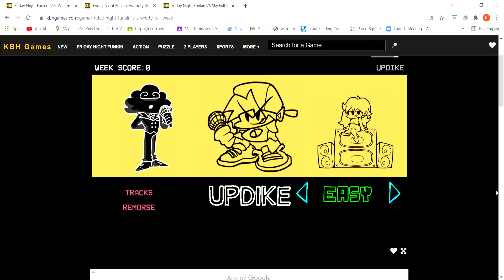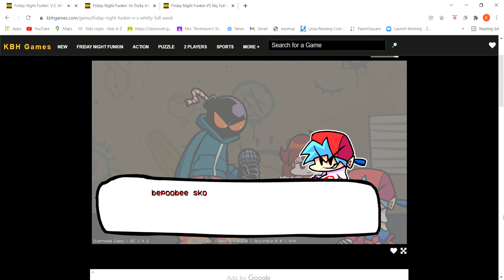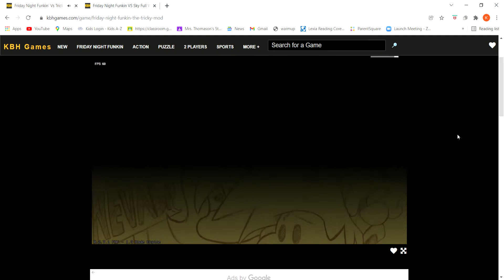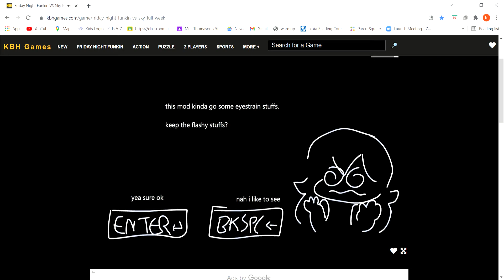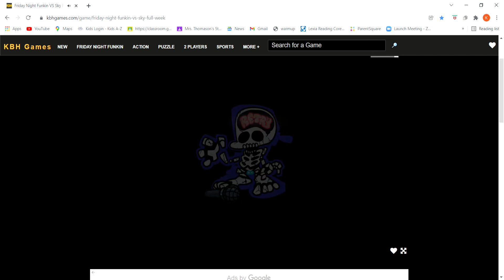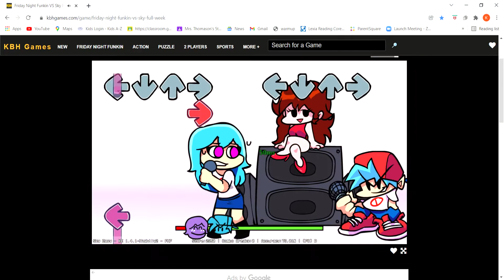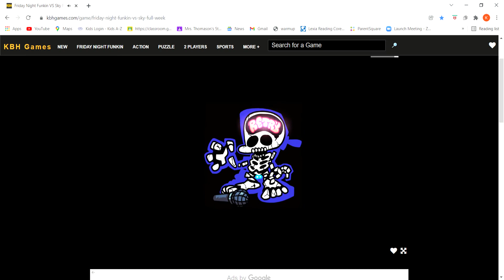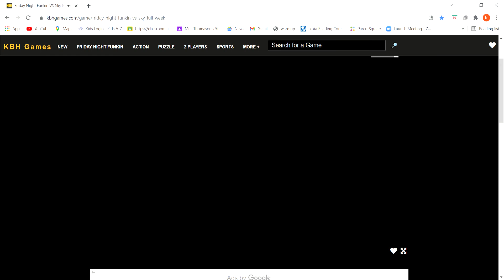Gaming Kalum Friday Night Funkin Whitty, tricky, and sky